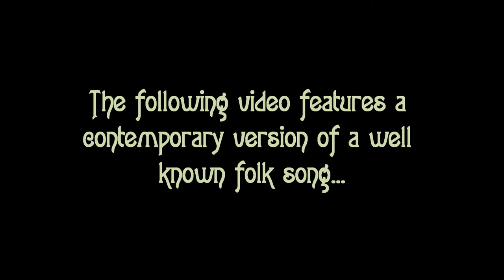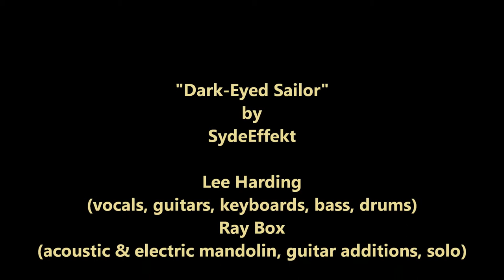"Dark Eyed Sailor" (Traditional) - SydeEffekt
This track was recorded by SydeEffekt. As the name suggests, SydeEffekt was a "side project" when both I and my good friend, Ray Box, were members of progressive folk group, Thymentyde.

Ray and myself were big Steeleye Span fans and, being in a folk group, obviously many of the songs we'd played Span had played too. The side project came about during a "lull" in activity for Thymentyde and, with nothing better to do, Ray and I decided to take a handful of old songs (some traditional folk, one or two medieval "dance" tunes, and even an original composition for good measure) and see if we could push the envelope further than we already had with Thymentyde. Nothing was "off limits" in dealing with these songs - if the mandolin sounded cool put through an overdrive pedal with slap-back echo or if a "club" dance beat worked for a track, we'd do it. There was NOTHING "precious" about the SydeEffekt mandate. We also incorporated talent from other musicians/friends if we felt that the song would benefit...and we couldn't do it ourselves!  The end result was an album ("SydeEffekt") that both Ray and myself were really proud of.

This song -is so well known in folk circles that we initially questioned whether we should cover it at all. Thankfully we were encouraged to do it anyway and, I think, managed to add a little something new. All instrumentation on this track was done by Ray and myself (no guest appearances this time). One comment was along the lines of "Phil Collins meets Fleetwood Mac and jam with Steeleye Span". I guess I can live with that!

Traditional Arrangement.